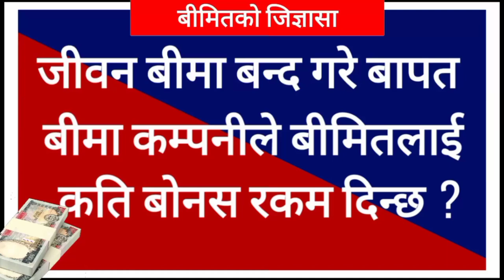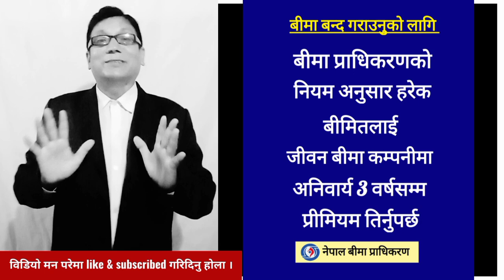बीमा बन्द गरेपछि बीमा कम्पनीले कति बोनस दिन्छ ? Bonus in life insurance company ।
In simplest of words, a bonus is an extra amount or reward you receive over and above you base salary/ amount. A similar concept aligns with life insurance companies, which make bonus payments to their policyholders on a yearly basis beyond the basic sum assured they are entitled to.

Life insurance is defined as a legally binding contract between a policyholder and an insurer in which the insurance company provides financial protection to the policyholder and pays a death benefit to the nominee when the insured dies.

Why insurance claims are rejected
insurance claim after death
loan against life insurance
insurance maturity claim
life insurance
policy lapes
insurance papers
premium